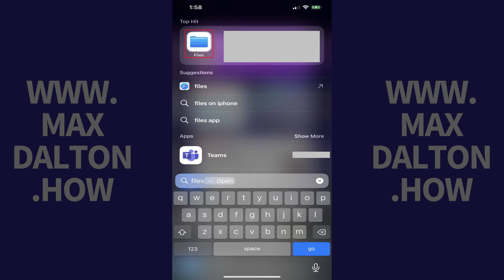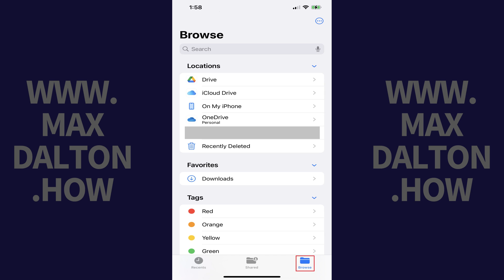How to Find Downloads on Your iPhone or iPad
In this video I'll show you how to find downloads on your Apple iPhone or iPad.

Timestamps:
Introduction: 0:00
Steps to Find Downloads on Your iPhone or iPad: 0:28
Conclusion: 1:19

Video Transcript:
Have you ever downloaded a file on your iPhone or iPad and then wondered where it disappeared to? You're definitely not alone in this digital treasure hunt. In this video I'll show you how to solve that mystery and find those elusive downloads.

Now let's walk through the steps to find downloads on your Apple iPhone or iPad.

Step 1. Navigate to the home screen on your iPhone or iPad, and then swipe left until you land on your notification screen.

Step 2. Swipe down on your iPhone or iPad screen until you see a Search field, and then search for "Files." Tap "Files" in the list of search results. The Files app opens. You'll land on your Files screen.

Step 3. Tap "Browse" in the menu along the bottom of the screen to view the Browse screen. Find Locations, and then tap "iCloud Drive" in this section. Your iCloud Drive screen is shown.

Step 4. Tap "Downloads." Any files you've downloaded on your iPhone or iPad will be displayed here.